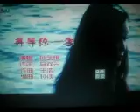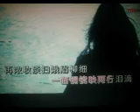再等你一季【WB】（甫人--孙艺琪 ）2020 9 27